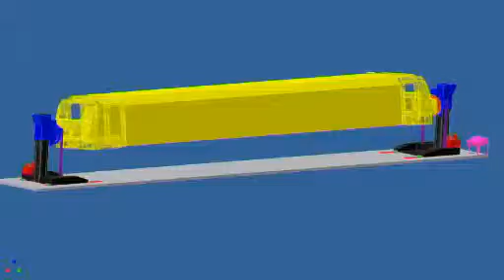Manipulator special de reglare pozitie marca Kovaco